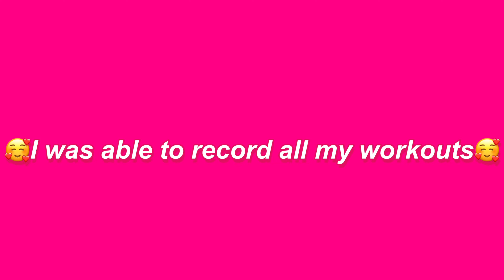VLOG: SPEND 2 OFF DAYS WITH ME, GYM, LAKE TRIP, etc….❤️